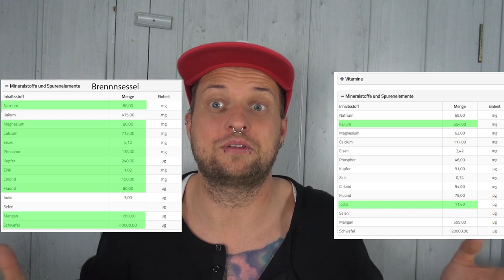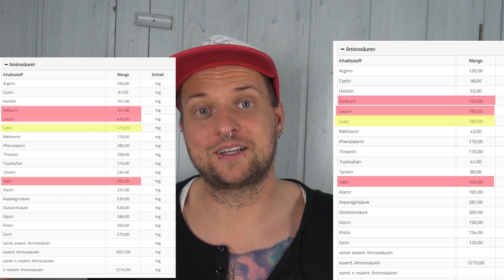Sprossen vs Wildkräuter | Was hat mehr Nährstoffe?Der Vergleich | Tabelle | Biophotonen ,Brennnessel